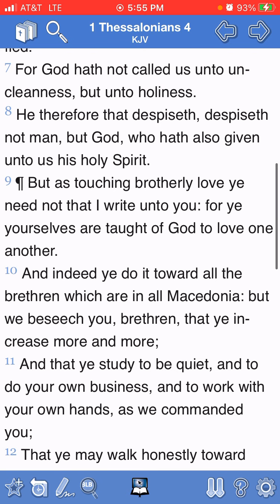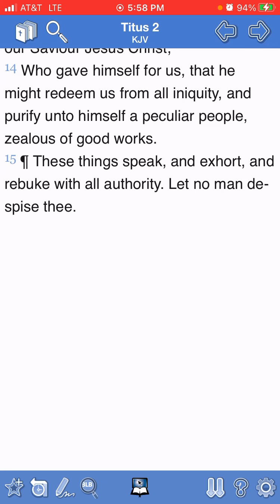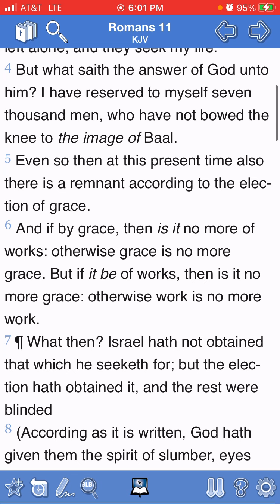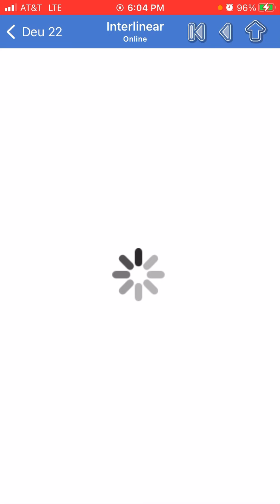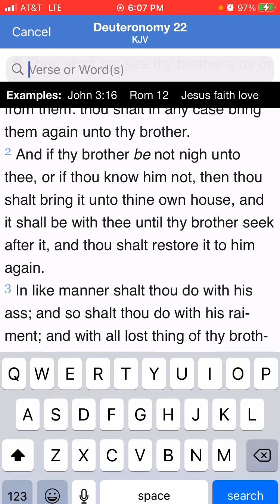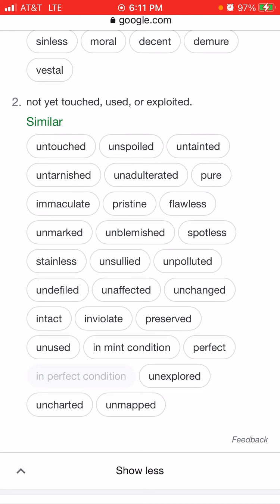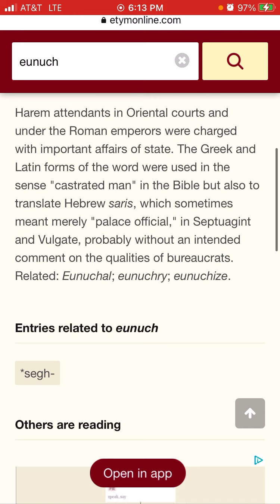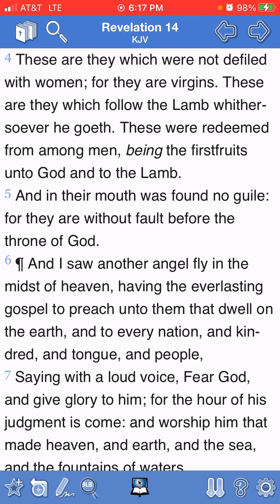Abstinence/Celibacy Chaste Virgins!!!